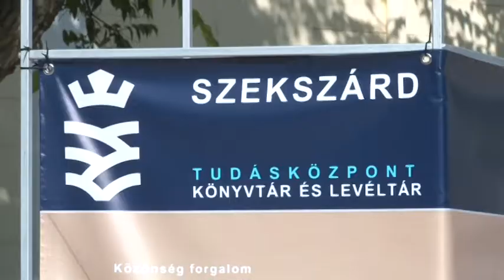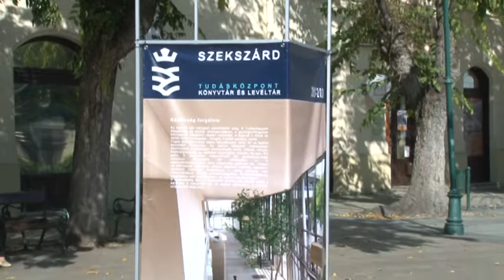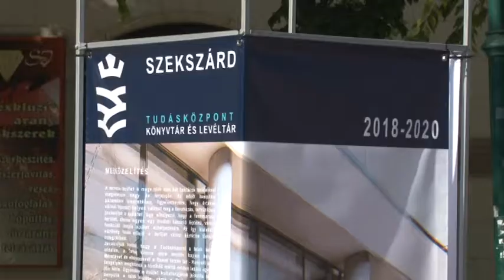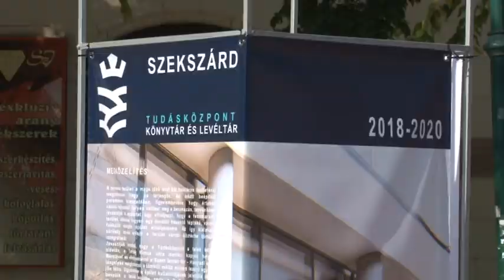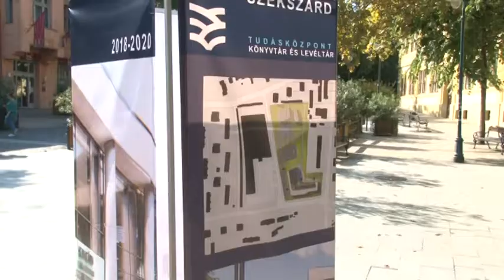Tudásközpont épül Szekszárdon 20191003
Megérkezett a forrás, a tervek elkészültek  és hamarosan az is kiderül, hogy melyik cég építheti fel a szekszárdi tudásközpontot. A 4,1 milliárd forintba kerülő, közel hatezer négyzetméteres épületbe költözik a Tolna Megyei Illyés Gyula Könyvtár és a levéltár is, valamint több száz fős koncertek rendezésére is alkalmas terek kapnak majd benne helyet. Az épület terveit most egy kiállításon lehet megtekinteni Szekszárd belvárosában.